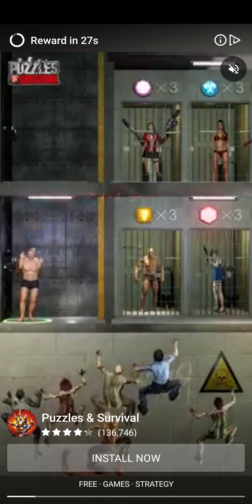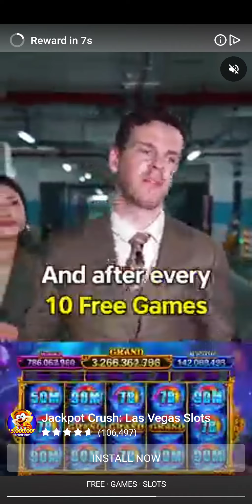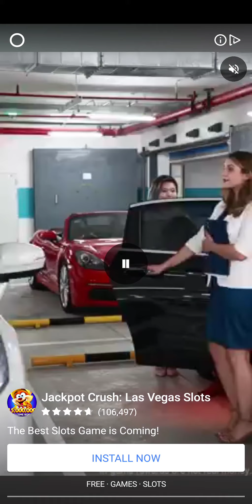Zombieland: AFK Survival Part 126 (MIB Event)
Zombieland: AFK Survival
Men In Black Event

TIME TO NUT UP OR SHUT UP

Credit for this game goes to Sony Pictures Television